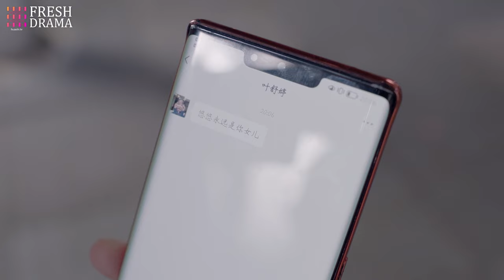【Multi-sub】DNA Says I Love You EP12 | Wanyan Luorong, Xu Xiaohan | CDrama Base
Episodes: 15

Genres: Family, Romance, Drama, Modern

Subtitles: English [CC]

Audio languages: Chinese